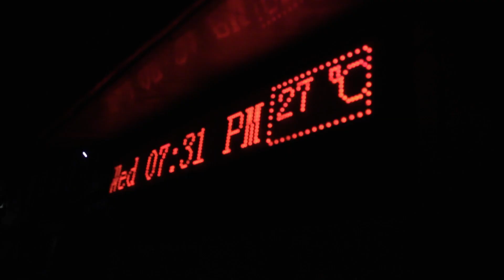Eating Lafing & Unboxing Herschel [VLOG#13]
It was a random day and yeah its been almost a week being away from you guys. so it was just a random video to say hi to you and yeah  to announce the winner of fidget spinners.

Next Video : C O M I N G  S O O N